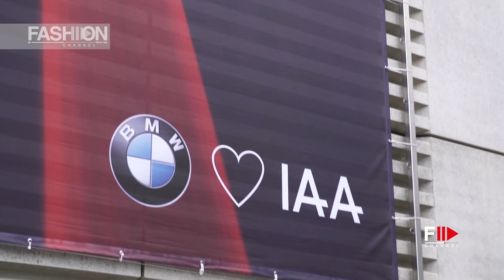BMW at Frankfurt 2019 - Fashion Channel